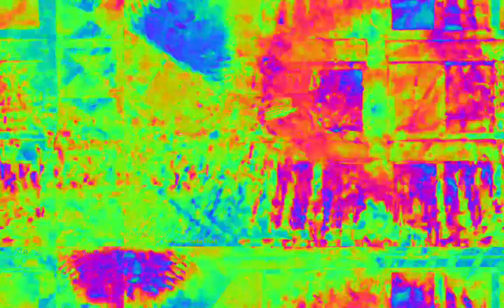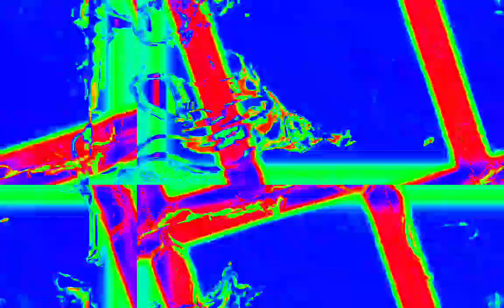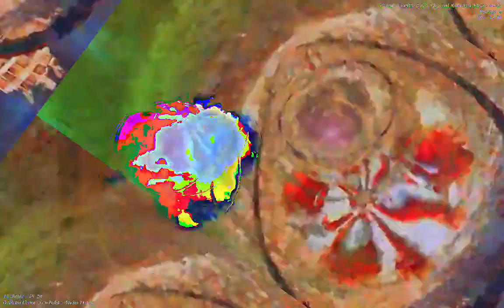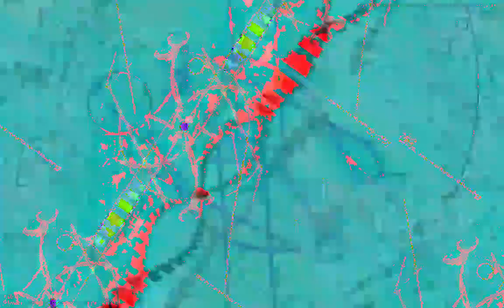[EPILEPSY WARNING] Movie 23 02 08 21h44m31s